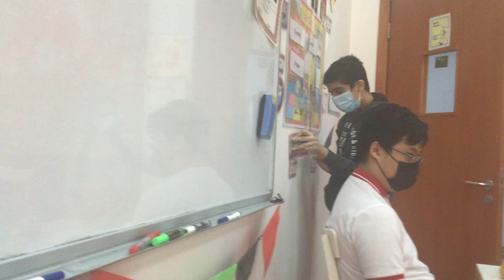Removing car logos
They’re removing the car logos